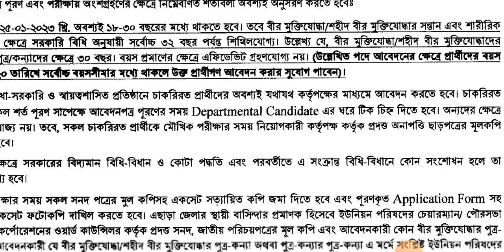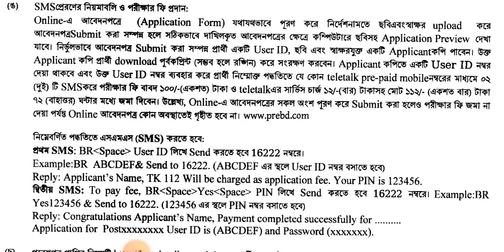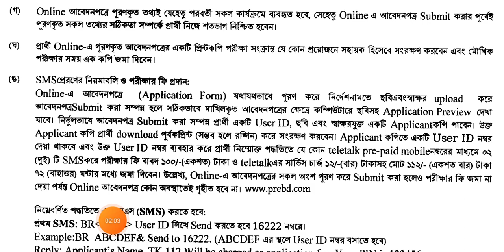SSC পাশে, ১৩৮৫ পদে,বাংলাদেশ রেলওয়ে নিয়োগ বিজ্ঞপ্তি ২০২৩,bangladesh railway job circular 2023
ব্র্যাক এনজিও নতুন নিয়োগ বিজ্ঞপ্তি 2023,brac ngo new job circular 2023

SSC পাশে, জাতীয় নিরাপত্তা গোয়েন্দা নিয়োগ ২০২৩,national security intelligence job circular 2023

বাংলাদেশ ডাক _বিভাগ নিয়োগ বিজ্ঞপ্তি ২০২৩,বাংলাদেশ পোস্ট _অফিস নিয়োগ ২০২৩,bangladesh# post _office job circular 2023

দুর্যোগ ও ত্রাণ মন্ত্রণালয় নিয়োগ বিজ্ঞপ্তি ২০২৩,durjog bebosthapona odhidoptor job circular 2023

৬৫ পদে দি সিকিউরিটি প্রিন্টিং# করপোরেশন নিয়োগ বিজ্ঞপ্তি -২০২৩

৩৫১ পদে জনতা# ব্যাংক লিঃ এ নিয়োগ বিজ্ঞপ্তি ২০২৩.Janata _Bank New Job Circular 2023